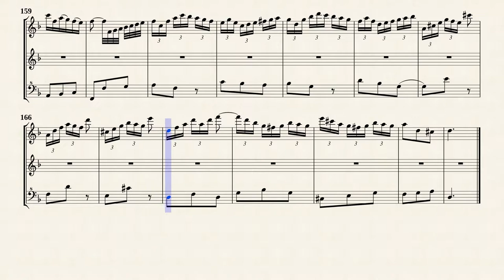Bach, J. S. _ Coffee Cantata, No. 4 Aria : ''Ei! wie schmeckt der Coffee süße'', BWV 211 [3 Rec.]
Arr. by : Alexander E. Volkov
Nr. 4. Aria (Lieschen) : Ei! wie schmeckt der Coffee süße
from Cantata '' Schweigt stille, plaudert nicht '' ( Koffee-Kantate, BWV 211)
Transposed for 3 Recorders in d-moll